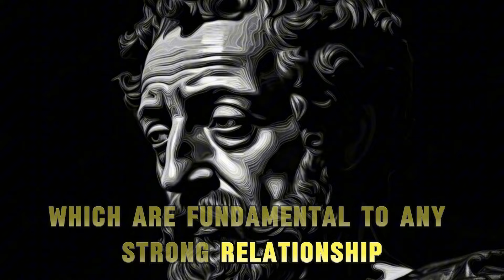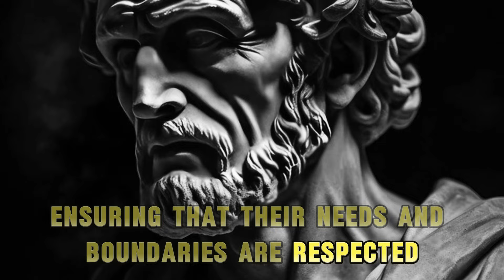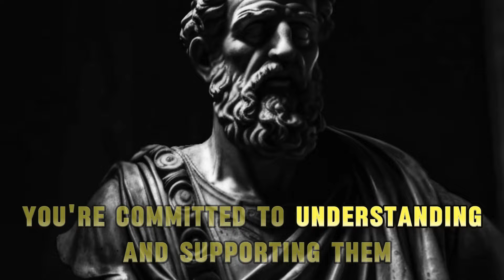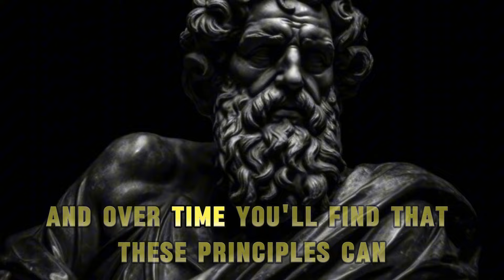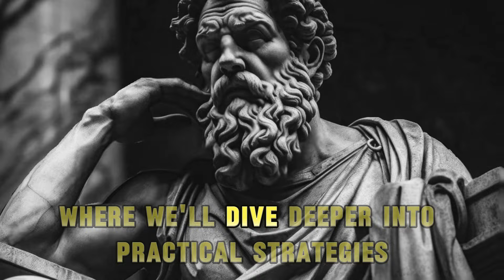The WEAKEST PART OF A WOMAN , You will be her Perfect Lover | STOICISM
In today's video, we delve into the fascinating world of stoicism and how understanding emotional vulnerabilities can make you the perfect lover. We'll explore how stoic principles like wisdom, courage, justice, and temperance can transform your relationships, helping you become a more supportive and empathetic partner.

**Segments Covered:**
1. **Introduction**: Understanding the relevance of stoicism in modern relationships.
2. **The Concept of Vulnerability**: Clarifying misconceptions and the importance of respecting emotional vulnerabilities.
3. **The "Weakest Part" of a Woman**: Discussing common emotional vulnerabilities women may experience.
4. **Applying Stoicism to Become the Perfect Lover**: Practical tips on how to apply stoic principles in your relationship.
5. **Real-Life Examples and Scenarios**: Anecdotes and scenarios demonstrating stoicism in action.
6. **Addressing Common Challenges**: Strategies to overcome obstacles in practicing stoicism.
7. **Conclusion**: Recap and encouragement to practice stoicism and empathy.

Join us as we uncover how these timeless principles can enhance your emotional connections and create stronger, more fulfilling relationships. Share your thoughts and experiences in the comments below!